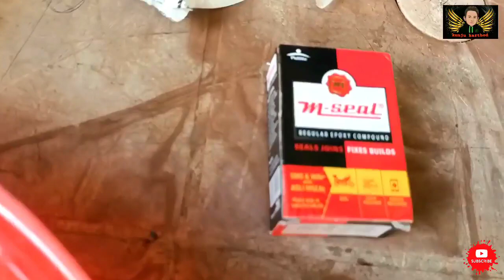ഏത് പ്ലാസ്റ്റിക്കും ഇരുമ്പും പൊട്ടിയാൽ ഒട്ടിക്കാം m-seal കൊണ്ട് ഒന്ന് കണ്ടു നോക്കൂ